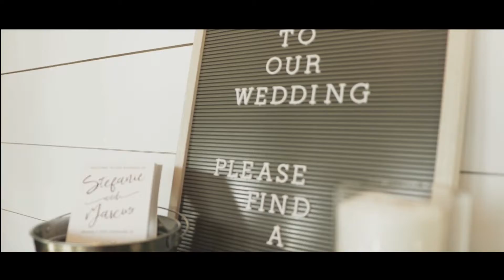Stefanie and Marcus - Official Trailer 2019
Filmed in January of 2019 watch Stefanie’s and Marcus trailer.